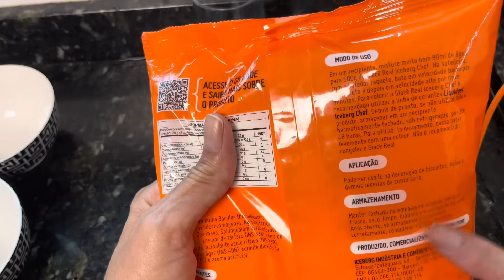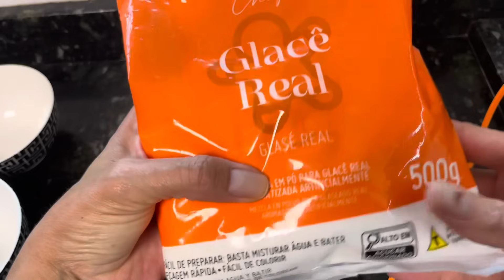Biscoitos de Natal 2023! Fiz biscoitos com meu filhos! 🥰